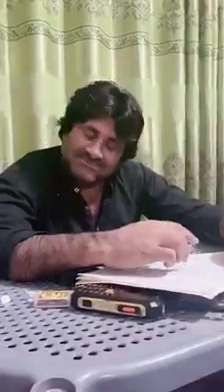22 January 2020